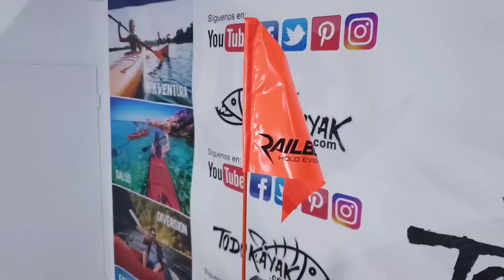Kayak Arpón (Pesca)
Presentamos el Kayak de pesca Arpón. Un monoplaza de grandes dimensiones con una equipación completa, unos resultados de navegación sorprendentes. Pescar en kayak con el Arpón es una verdadera delicia gracias a su sorprendente estabilidad y prestaciones.

Smooth Sailing (with Guitar) de Audionautix está sujeta a una licencia de Atribución 4.0 de Creative Commons.